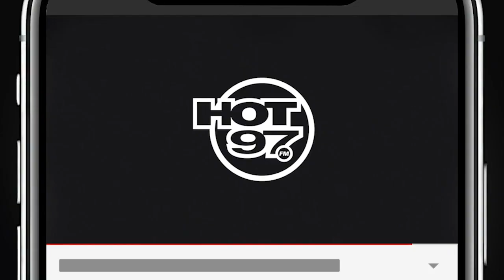Lalah Hathaway Speaks On Duet w. Her Dad Donny Hathaway + Says She's The 'Nicki Minaj' Of Singers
Lalah Hathaway sits down with Ebro in the Morning to discuss "This Christmas" duet with her father, Donny Hathaway, the state of the music culture and the future of it.

Sleep in paradise Donny. Check out "This Christmas" out now!